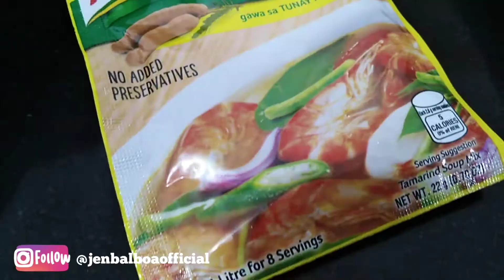How To Cook SINIGANG by Jen Balboa | Food & Recipes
Cooking the second most requested and expected ULAM sa outing! Hahaha... ✌️ 😁

Who didn't love SINIGANG?! Everyone loves it! 😋 ❤️❤️❤️

As far as I remember SINIGANG is the very first dish / ulam / recipe that I've learned to cook when I was in high school. Thanks to my Auntie Annabel who taught me how to cook sinigang! Although there's a bit difference in the ingredients. The taste is almost the same. I must say that, that was really a SPECIAL SINIGANG! And I promise to share you that in the future uploads.
For now, I hope you enjoy this one! Mwaaaaks! 😘

Musician: @iksonofficial